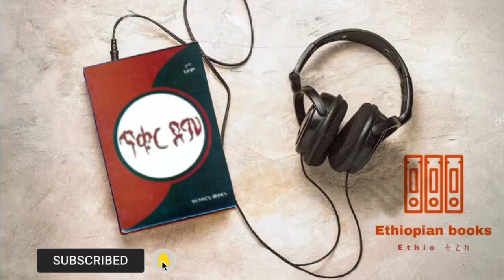ጥቁር ደም ክፍል 3